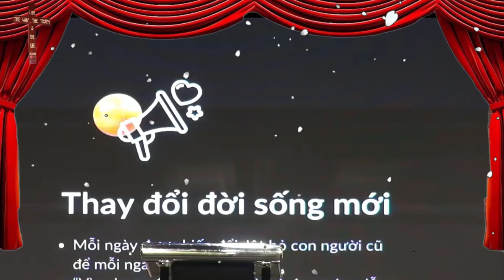Mục Sư Lê Minh Hùng | không quên ơn | Love Church